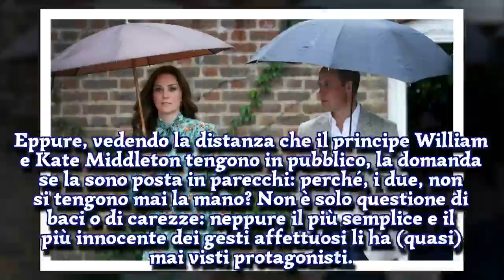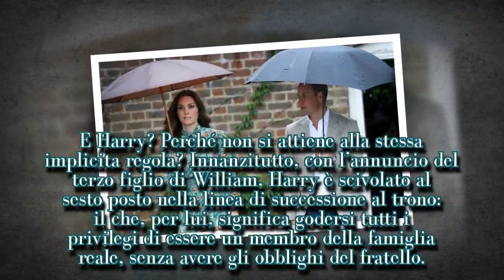Perché William e Kate non possono tenersi la mano (e Harry sì)?.HD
In quanto a stranezze, la Casa Reale inglese non è seconda a nessuna. Solo ultima in ordine di tempo, la questione delle “mani”: perché – mentre Harry e Meghan Markle sono usciti allo scoperto mano nella mano – questo gesto tra William e Kate non si vede mai?